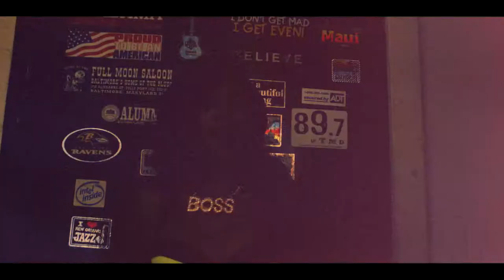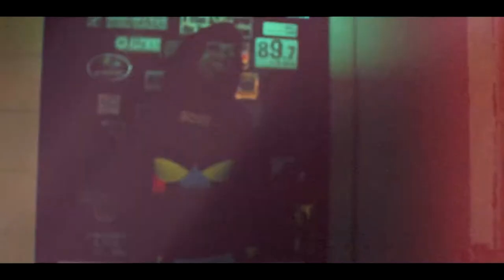Ivy L'gue - photo op ft. Don trunk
Artist: Ivy L'gue
Song: Photo Op ft. Don Trunk
Producer: Don Trunk
Director: Dan Da Cameraman

Buy On iTunes (link coming soon)

In the car...At dinner...in the club..in the checkout line at Walmart lol Every moment is a photo op! Check out Ivy L'gues debut single featuring Don Trunk! We appreciate your support!!!